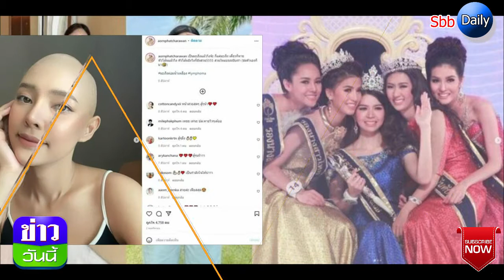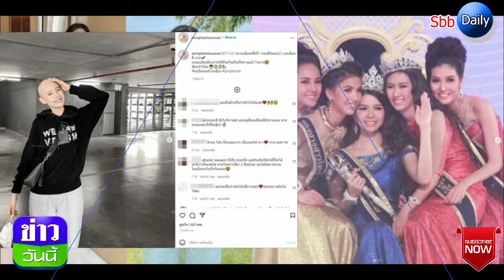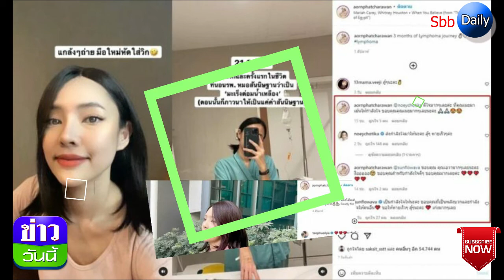เนย ส่งกำลังใจ ออน พัชรวรรณ มิสไทยแลนด์ โรคร้ายสุดทรมาน รักษาครึ่งทาง